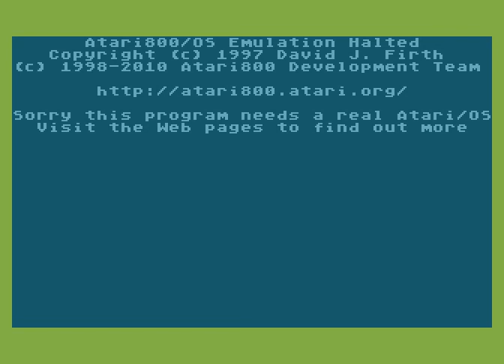Atari XL/XE Longplay [1662] Tactic